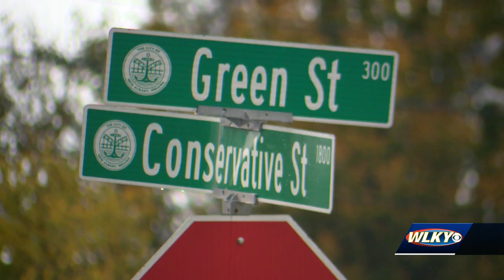20-year-old man accused of murdering aunt in New Albany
20-year-old man accused of murdering aunt in New Albany